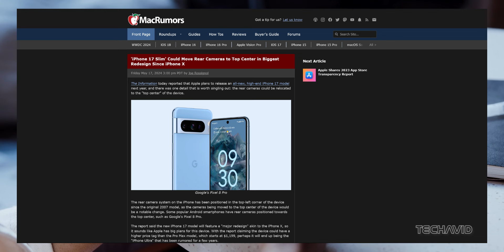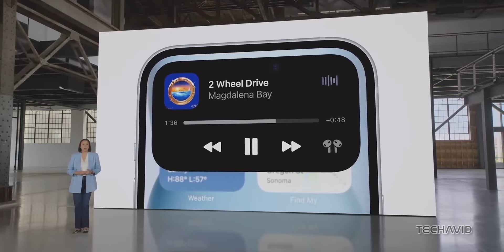iPhone 17 Slim: A BIG Leap!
Apple is rumored to launch the iPhone 17 Slim with a revolutionary new design, moving the rear camera to the top-center and featuring a much thinner body. In this video, we dive into all the exciting changes, including the expected specs, pricing, and what this could mean for Apple's future naming strategies. Join the discussion and share your thoughts on the upcoming iPhone 17 'Slim'!

Questions Covered:
    What are the major design changes expected for the iPhone 17 Slim?
    How will the new rear camera position change the look of the iPhone?
    What are the rumored specs and features of the iPhone 17 Slim?
    How does the iPhone 17 'Slim' compare in price to the current models?
    What could Apple's new naming strategy mean for future iPhone models?